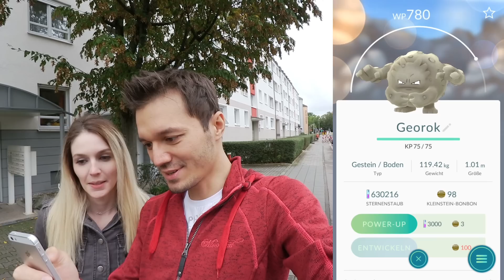Pokemon Go Deutsch: 10km Ei & 5km Eier ausbrüten - Let's Play Pokemon Go German Eier öffnen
Pokemon Go Ei ausbrüten Deutsch / German
Meine Handy-Halterung
Meine Kamera

Viel Spaß beim Zuschauen von Pokemon GO Deutsch / German!